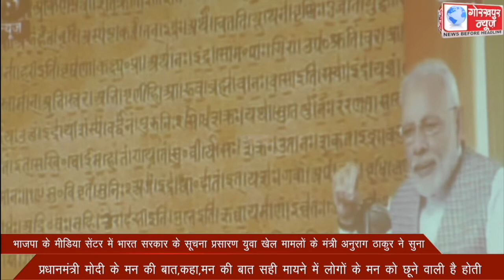भाजपा के मीडिया सेंटर में भारत सरकार के सूचना प्रसारण युवा खेल मामलों के मंत्री अनुराग ठाकुर ने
भाजपा के मीडिया सेंटर में भारत सरकार के सूचना प्रसारण युवा खेल मामलों के मंत्री अनुराग ठाकुर ने सुना प्रधानमंत्री मोदी के मन की बात,कहा,मन की बात सही मायने में लोगों के मन को छूने वाली है होती